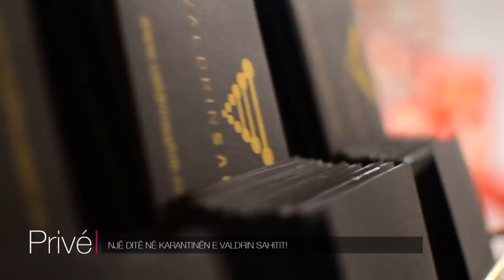Një ditë në karantinën e Valdrin Sahitit!